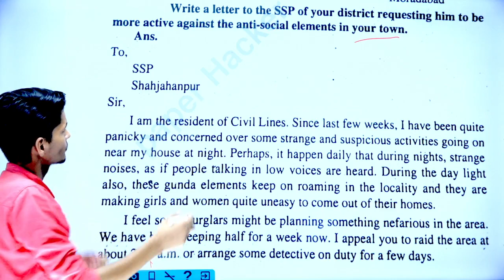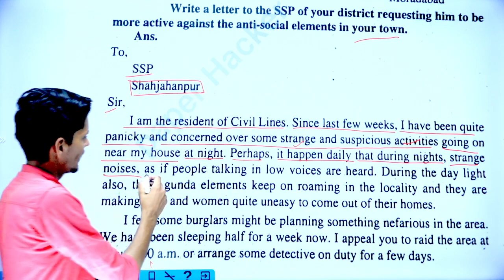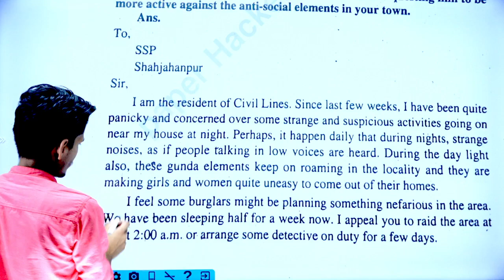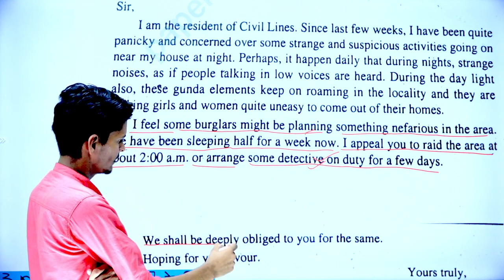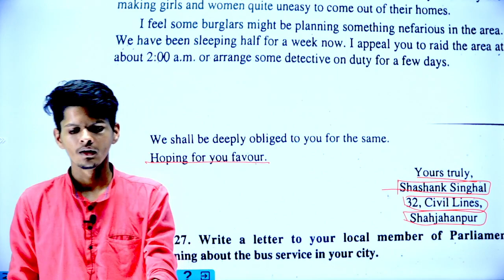BA 1st semester English 1st paper, Unit-1, chapter-2, Letter writing, @Paper Hacker #111